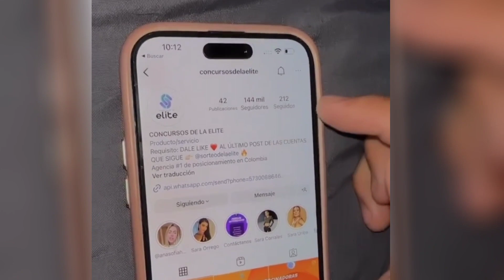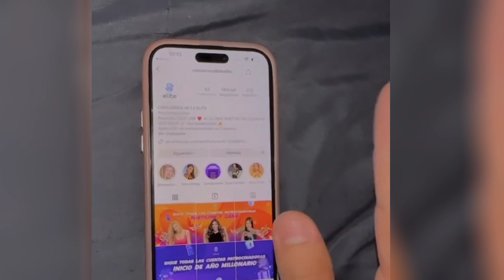Carlos feria cuando a Salomé le encantaba morder 😃